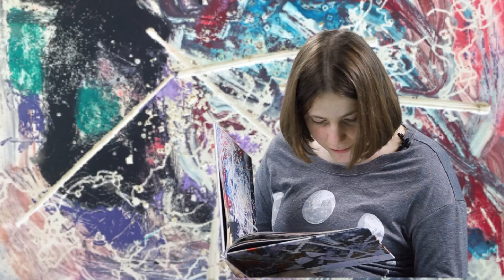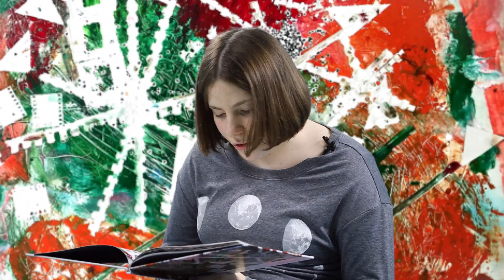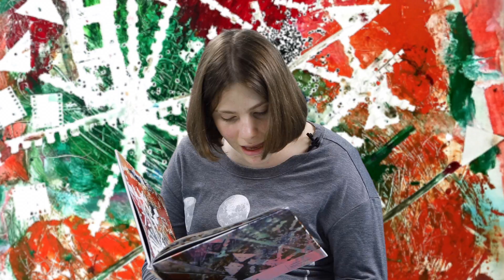In My Shoes by Rebecca Newman